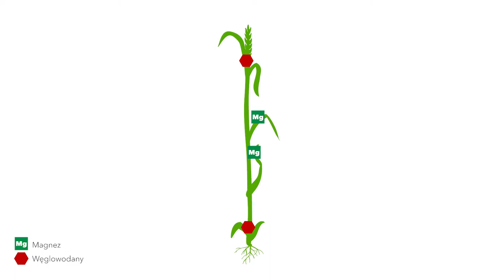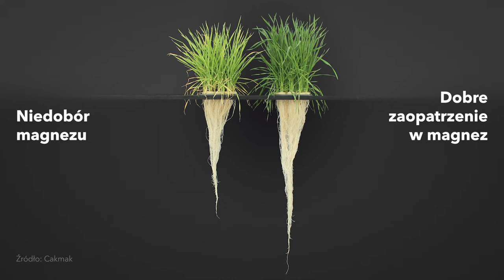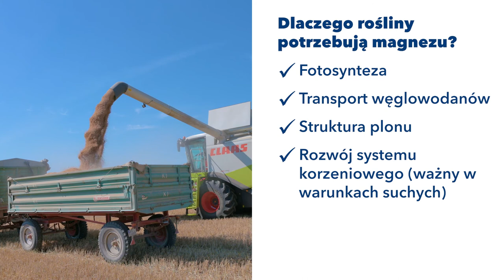KALI Akademie®: Dlaczego rośliny potrzebują magnezu?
Przy planowaniu nawożenia dużą uwagę zwraca się na azot, fosfor i potas. Ale co z magnezem? Warto przyjrzeć się bliżej, jak ten składnik pokarmowy funkcjonuje w roślinie. Film z cyklu KALI Akademia® wskazuje potencjał, jaki tkwi w zbilansowanym nawożeniu magnezem.